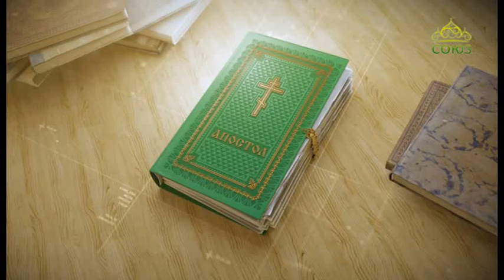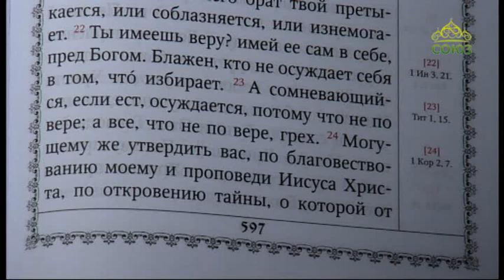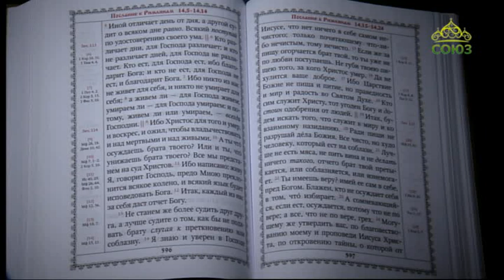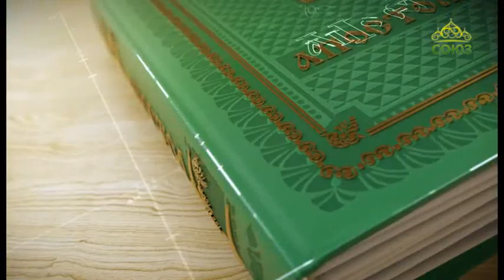Читаем Апостол. 17 февраля 2018г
Святой Церковью читается Послание к Римлянам. Глава 14, ст. 19–26.
Читаем Апостол. 17 февраля. Все чисто, но худо человеку, который ест на соблазн